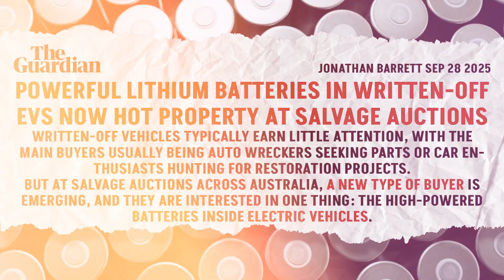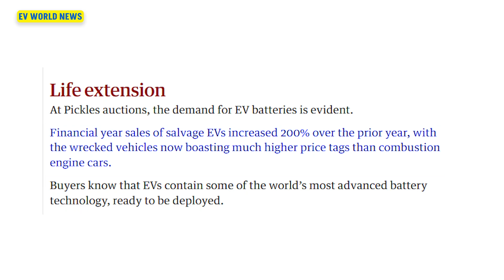Salvage EVs Are Now Worth More Than Gas Cars!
EV batteries aren’t heading to landfills—they’re getting a second life. In this clip from our live podcast, David and Mike break down Australia’s fast-growing market for salvaged electric vehicles and high-value lithium-ion battery packs. With demand surging at insurance salvage auctions, buyers are snapping up written-off EVs primarily for their battery modules, then repurposing them for home solar storage, community microgrids, and off-grid systems that can replace diesel generators. In some cases, late-model packs are fetching the majority of a wrecked car’s value—proof that battery resale and reuse are reshaping the end-of-life economics of electric vehicles.

We dig into why second-life batteries are a bigger story than recycling right now: packs are modular, serviceable, and often retain ample capacity for stationary energy storage—even after a crash or high mileage. That’s fueling a new wave of startups in Australia and other remote regions where distributed energy is more reliable than long transmission lines. We also address common myths (no, EV batteries aren’t piling up in dumps) and explain how salvage pricing, pack health, and basic module architecture (think multiple cell groups, not one monolith) make reuse practical and profitable.

We stream live every Tuesday, Wednesday, and Thursday on YouTube, Facebook, and X—bringing you the latest electric vehicle news, battery tech, charging, and grid insights. Consider becoming a YouTube member to keep these deep dives coming.